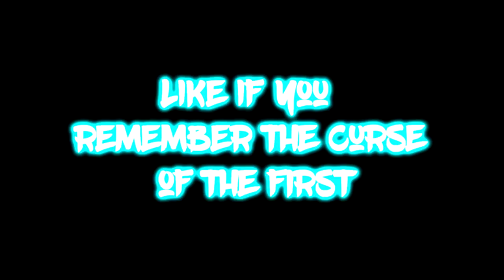NBA 2K19 98 OVERALL MASCOT GAMEPLAY is FINALLY HERE😱, FIRST 99 OVERALL has been DECIDED!!!